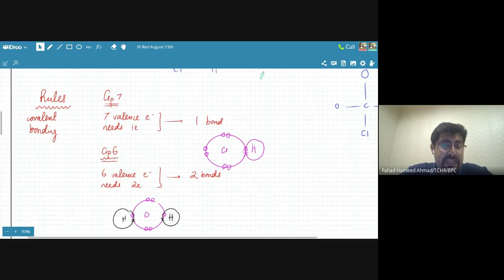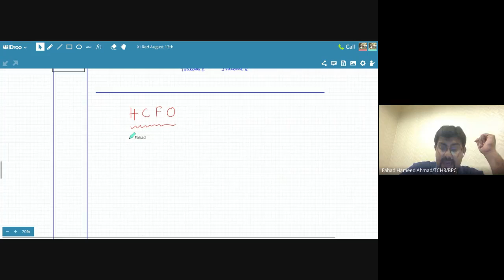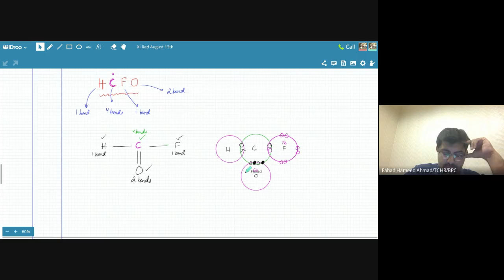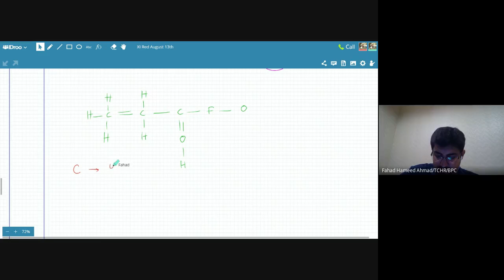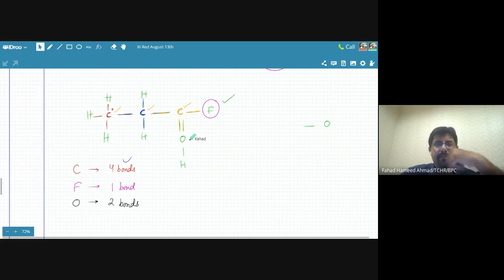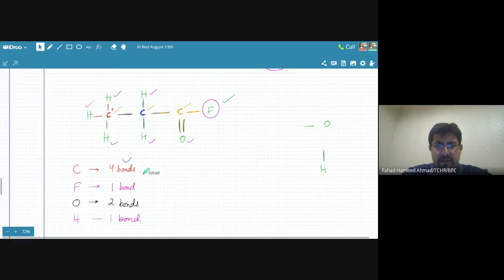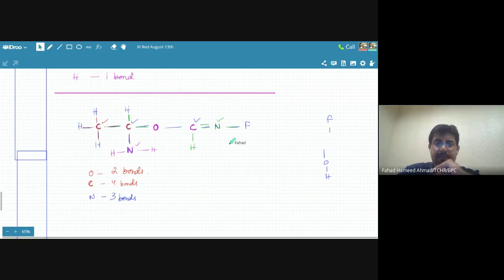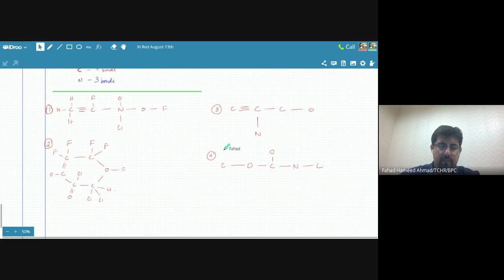Live Class - GCE X Red BPC - Drawing Correct Organic Structures